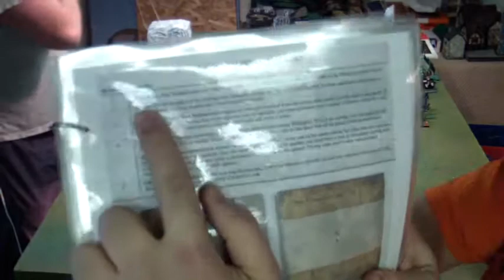#15 Warband 500pts Vampire Counts vs Dark Elves 8th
Ranato makes it back to the basement in a Warband battle.  We are un-edited.  We made it this way so you could get the basics of the rules, as they were originally 7th.  The rules can be found on the internet, I've seen them, but forget the website.